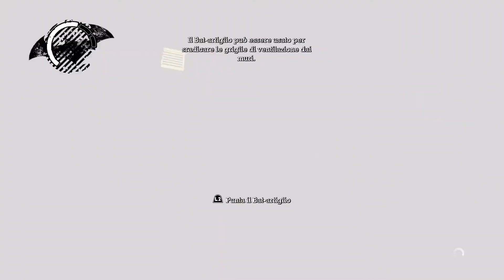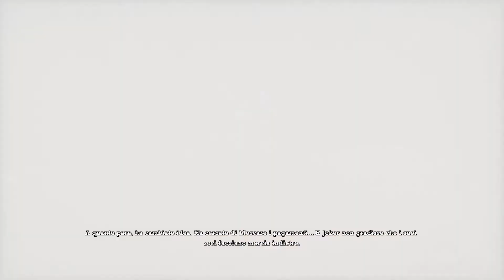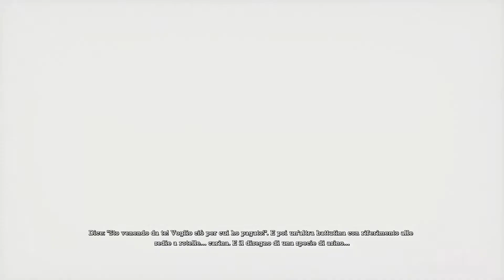Batman Arkham Asylum | 8. UNA SORTA DI BATCAVERNA? [ITA-HD 60FPS/PS4]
🛒 Compra il gioco 🎮

Trovate altri walkthrough e guide ai trofei sul mio canale YouTube e sul sito (IN COSTRUZIONE) che punterà, per quanto possibile, ad aiutare quelle persone che come me sono dei completisti che cercano di ottenere il 100% di un gioco.